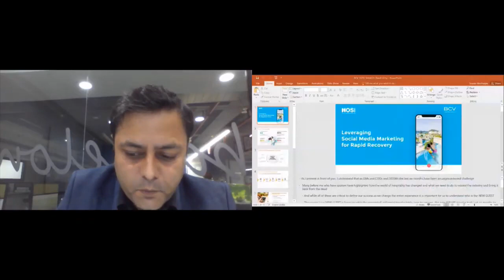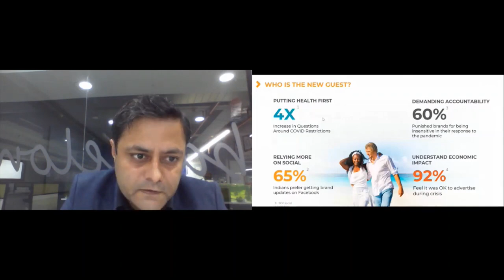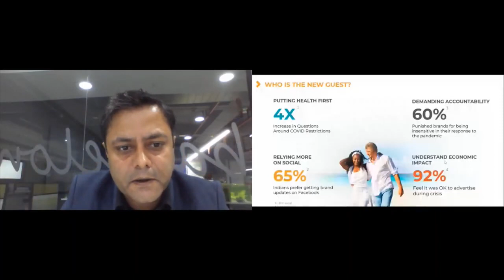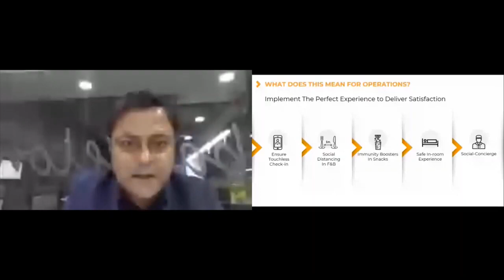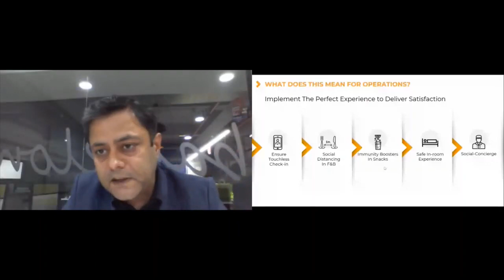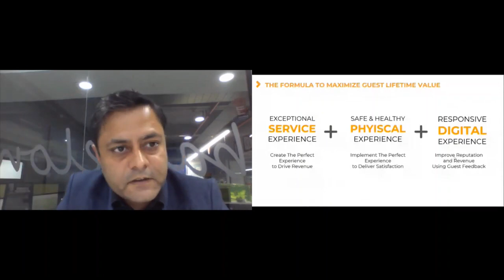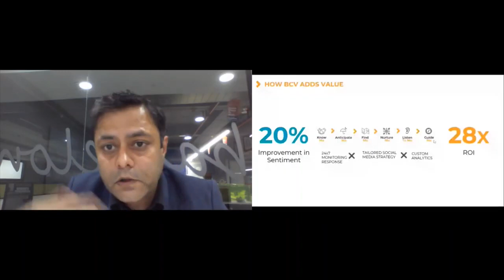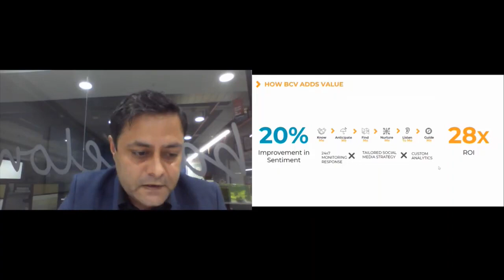Finding the New Guest with BCV Social w. Kamesh Shukla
Courtesy: Hotelivate

At this year’s Hotel Operations Summit India (HOSI) 2020 Our EVP and Head-APMEA Kamesh Shukla talks about a new challenge for General Mangers and Hotel Owners – that of ‘Finding the New Guest’ and how social media can play a key role in that journey.